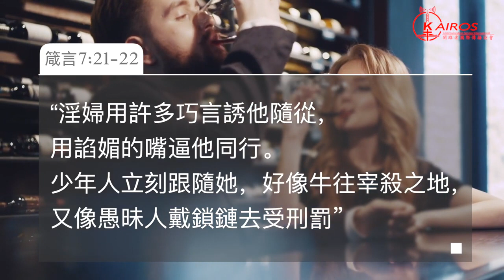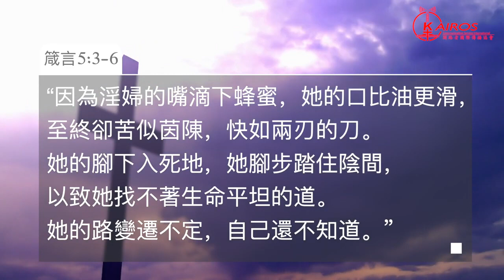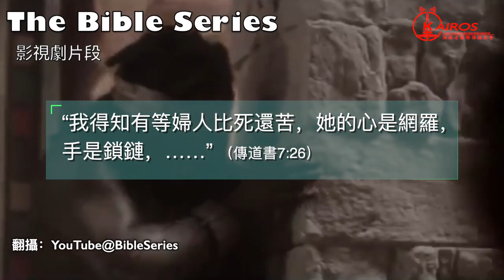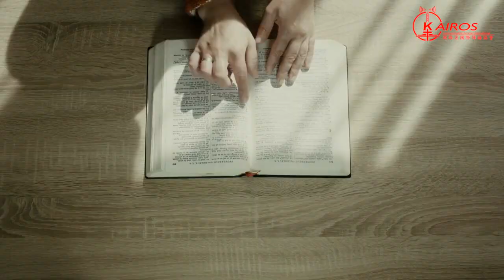45【神說人說】吃苦在後頭 哀痛結局 Bitter end